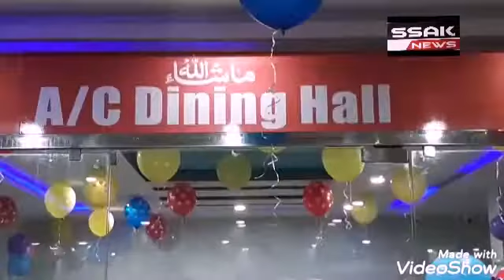Grand Opening Bada Miya Restaurant Opp. Falaknuma Bus Depot Prop. Syed Mohammed, Managing Director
Syed Hussain Qadeer,Managing Partner Syed Abdul Raheem, Inaugurated Syed Ahmed Pasha Quadri MLA Yakutpura Bada Miya Restaurant Indian Chanies, Moughali Tanduri, Chicken Biryani, Mattan Biryani, Irani Tea, Inaugral Special Offer just do look Bill taken on Free Umrah Trip Lucky Draw on 26th January 2020